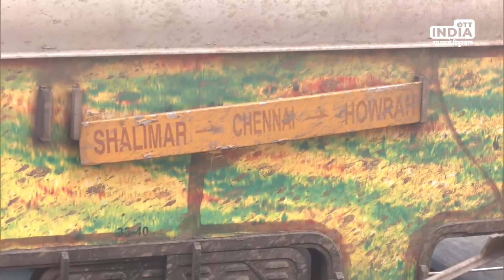भारत में अभी तक में हुए 10 बड़े ट्रैन के हादसे